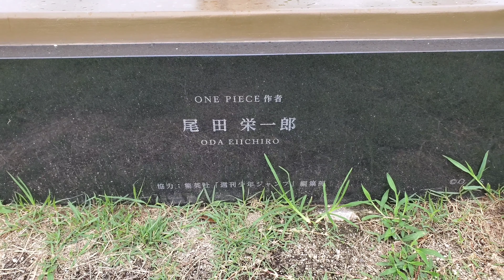ONE PIECE銅像巡り旅/チョッパー&サンジ像【夏はONE PIECEで盛り上がろう】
今回は大人気マンガ・アニメ❗ONE PIECEの銅像巡り旅です。今回はチョッパー像とサンジ像を撮影して来ました。
令和4年7月23日(土)にジンベエ除幕式がありますので、ぜひ皆さん熊本に遊びに来て下さい🎵

チョッパー像
動植物園
〒862－0911
熊本県熊本市東区健軍5丁目14

サンジ像
〒861－2242
熊本県上益城郡益城町木山236

にゃんた
shizu.0312ss

大好きなチャンネル